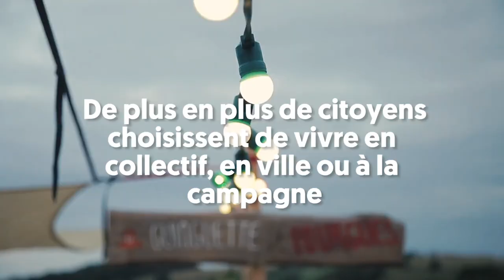Il est venu le temps des Oasis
🧭 À l’heure où la crise du coronavirus nous fait nous rendre compte qu’une autre trajectoire est possible, les écolieux, ces Oasis, montrent que l’on peut bien vivre autrement. Et s’il était venu pour vous, LeTempsDesOasis ?
✅ La CooperativeOasis vous fait découvrir ce mode de vie, en ville ou à la campagne : letempsdesoasis.org Voir moins